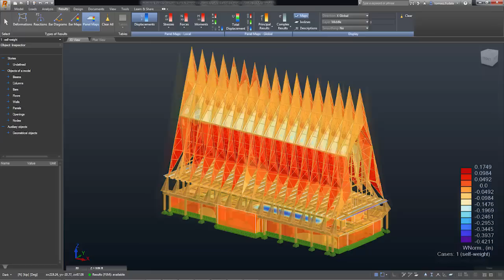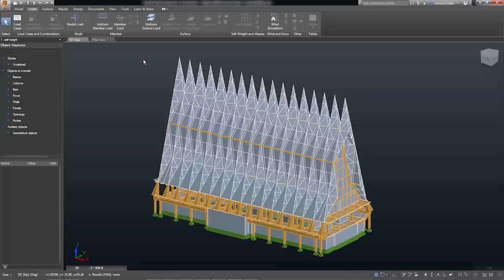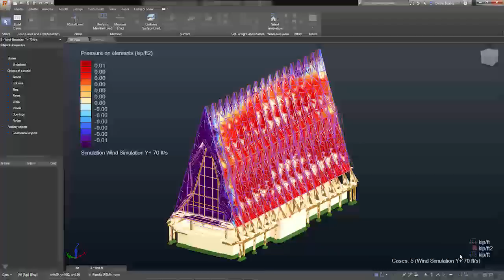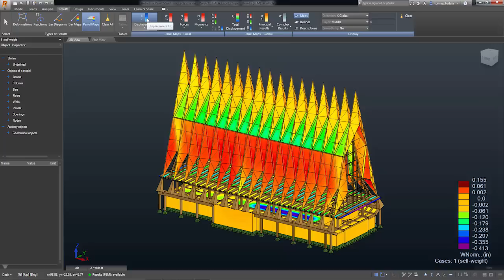Autodesk Labs: Autodesk React Structures Overview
Autodesk® React Structures software is a free technology preview of structural analysis software for BIM that provides intuitive tools to quickly analyze a variety of structure types within a single software platform.